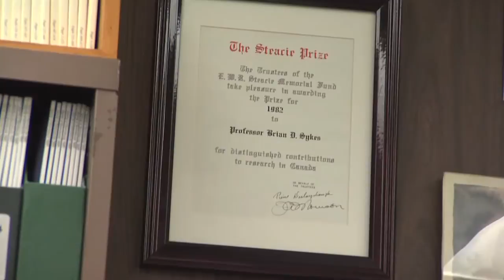U of A University Cup profile: Brian Sykes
Brian Sykes received the University of Alberta's  2010 University Cup in September for his outstanding contributions to biochemistry, especially Nuclear Magnetic Spectroscopy, and for his stellar teaching record going back decades at the University of Alberta.